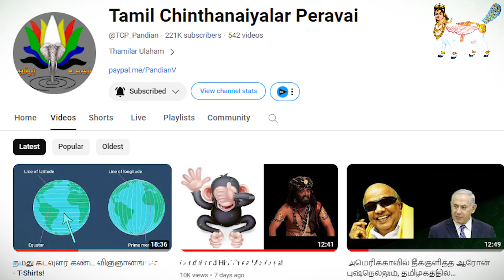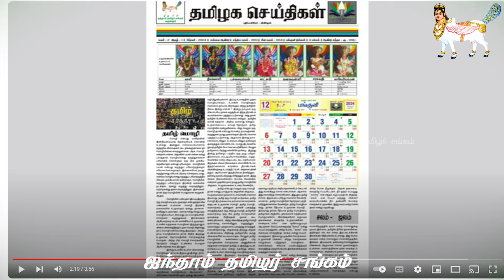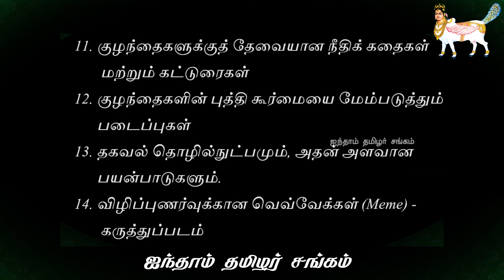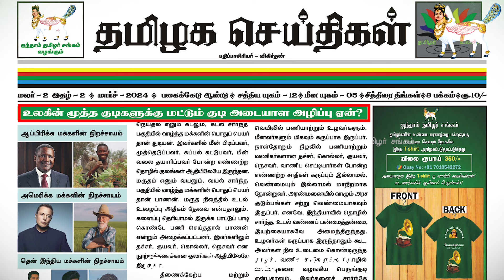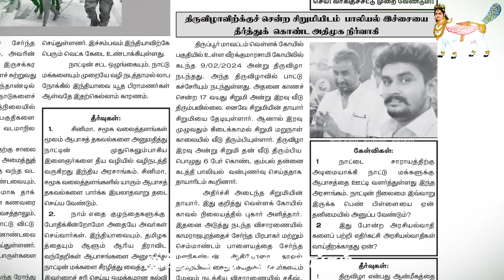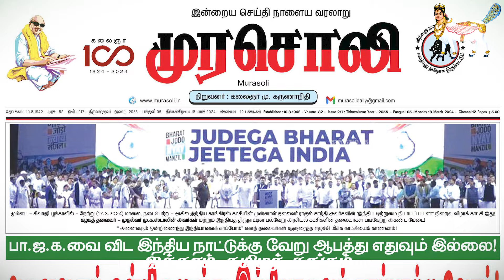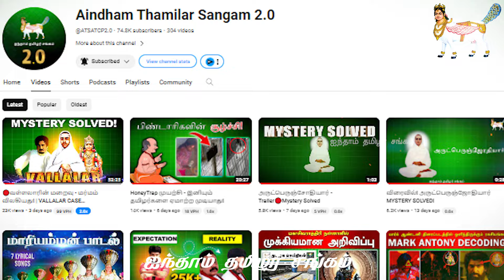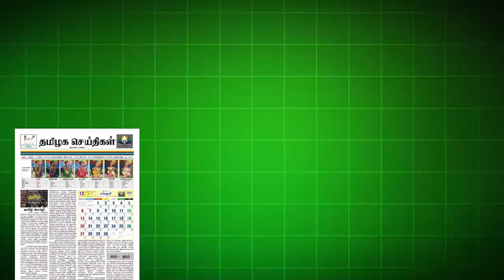🔴தமிழர்களுக்கான செய்தித்தாள் 🔴NEWS PAPER | தமிழக செய்திகள் | அனைவரும் வாங்குவீர்.....